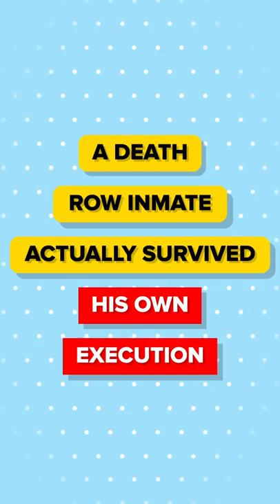Death Row Inmate Who Survived His Own Execution